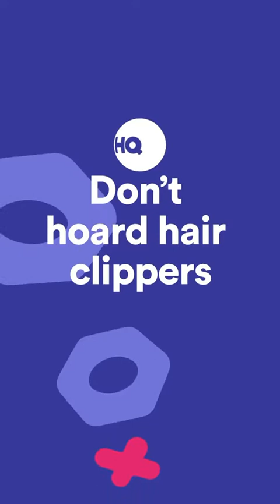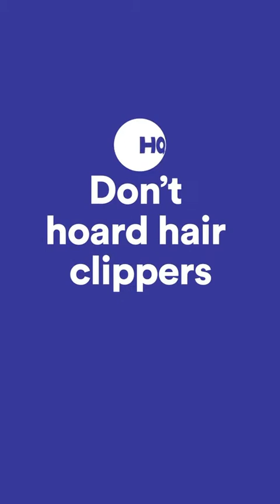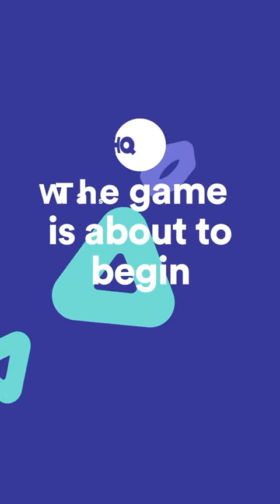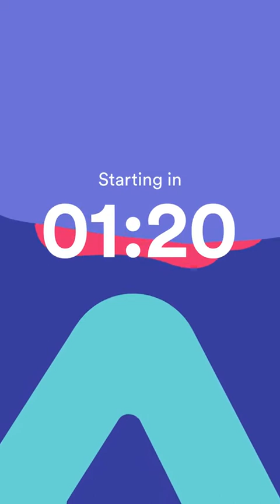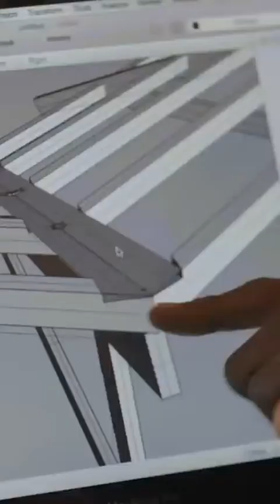HQ Trivia 05.04.20 [Stream-Only] - 5000$ Prize + Donation, Matt Richards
- 6959 people won 633 coins from checkpoints! -
- 1818 people won around $2.75 from the jackpot! -
Peak number of viewers - 104K People
Host - Matt Richards
Points Multiplier - Absent
Prize - 5000$
Prize for each - $2.75
Winners - 1818